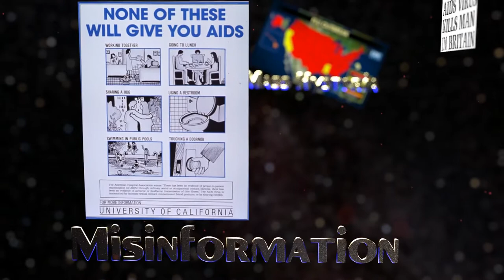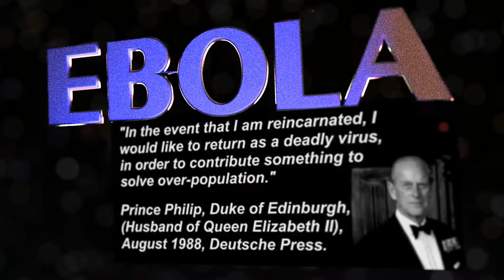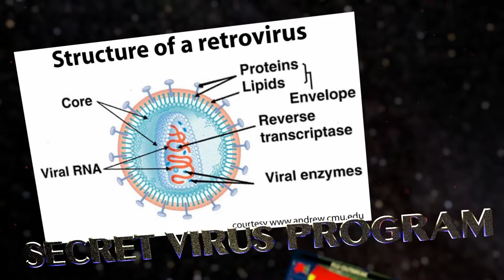STOP THE AGENDA - The Designer Disease Series - Intro/Trailer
"EPISODE #1 AIDS" Coming Soon. This series explores all of the rarely known facts, lies and misconceptions regarding Disease, targeting depopulation, and profiteering from illness.
Written and Produced by Robert J. Morris